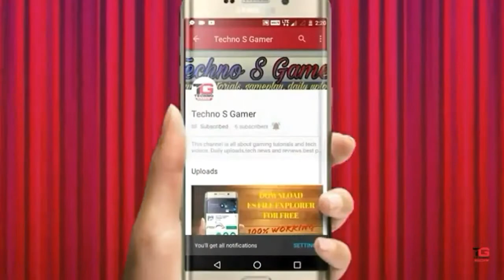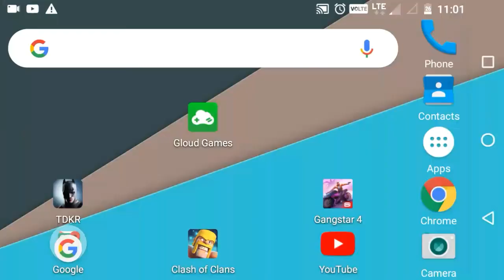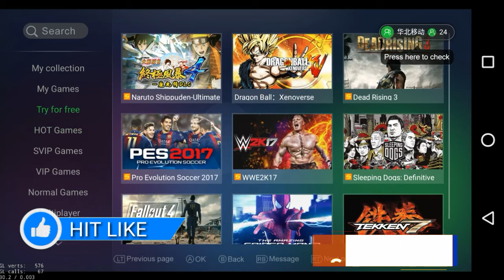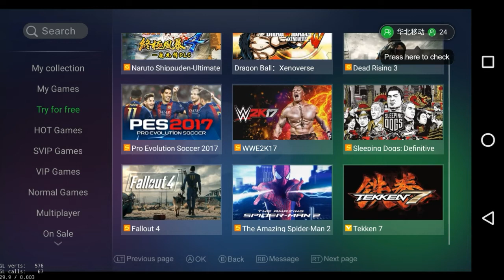Play all ps4,pc and Xbox games in Android| 100%real| with proof| MUST WATCH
Hey guys in this video I am going to tell u how u can play all ps4,pc and Xbox games in any android. This is the best way u can play all those games. PLZ WATCH VIDEO TILL END

About me:
Name-sanket GUNAGHE
Age-17
City-nagpur(Maharashtra)
Studying in poly 2nd year
Hobby- playing games

Sanketgunaghe@gmail. Com